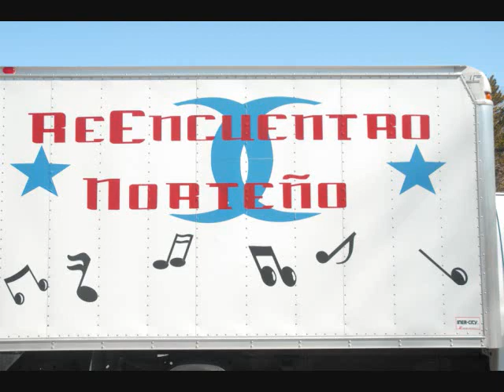HUETAMO REENCUENTRO NORTEÑO#1 LA CASPA DEL DIABLO PASO DE NUÑEZ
UN COVER EXITO DE LA PRIMERA PRODUCCION DE REENCUENTRO NORTEÑO
EN SALT LAKE CITY ,UTAH U.S.A